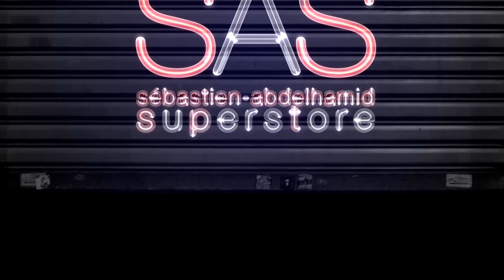Vitaa traumatisée par GTA 5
Vitaa est traumatisée par GTA 5 dans le Superstore !
Après son passage dans le Superstore, Vitaa présente son actualité et répond aux questions du geek Sébastien-Abdelhamid. En ce moment la chanteuse assure une tournée en province pour son nouvelle album "Ici et Maintenant" . Vitaa ne devrait pas tarder à annoncer une grosse date parisienne !
En attendant elle confie ne plus trop jouer au jeux vidéo. Vitaa avoue être plus à l'ancienne, sur Nintendo avec le célèbre jeu de combat Street Fighter. Elle raconte également la naissance des différents feat. avec Maitre Gims et Amel Bent...

Dans son Superstore, Sébastien-Abdelhamid conseille des jeux vidéo à des personnalités. Sa mission : plonger son invité dans l'univers du gaming. Dans sa boutique magique, tout devient alors possible.